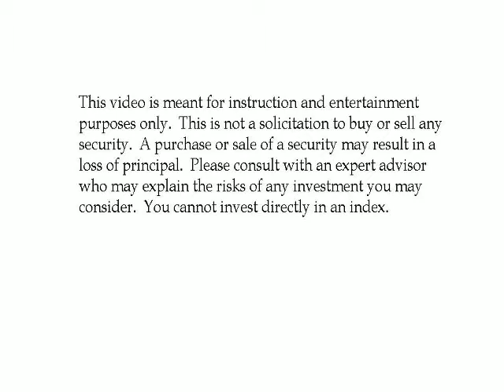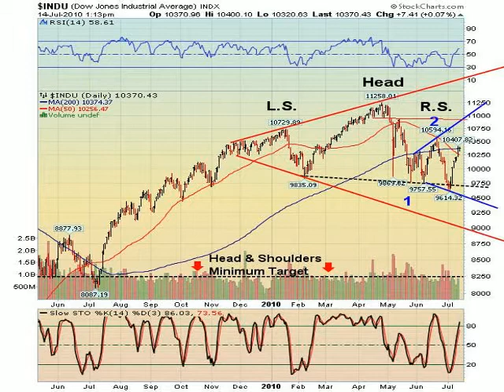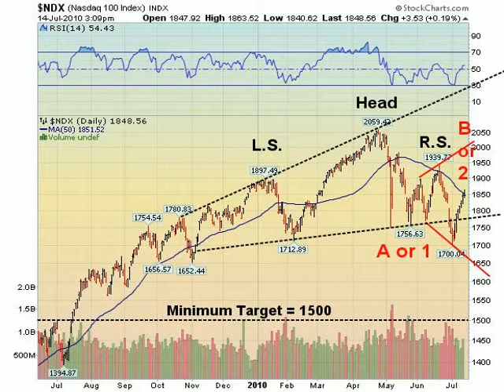Can the Flash Crash Happen Again?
Tony Cherniawski, Manager of The Practical Investor, LLC discusses the setup that foretold the flash crash and observes that it is setting up again.